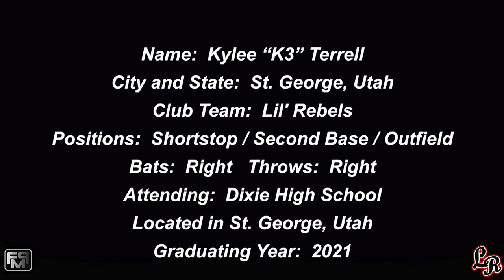2021 Kylee “K3” Terrell Athletic Middle Infielder and Outfield Softball Skills Video - Lil Rebels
2021 Kylee “K3” Terrell Athletic Middle Infielder and Outfield Softball Skills Video - Lil Rebels